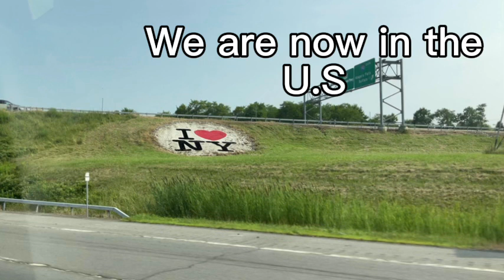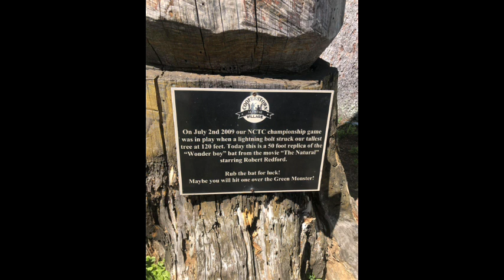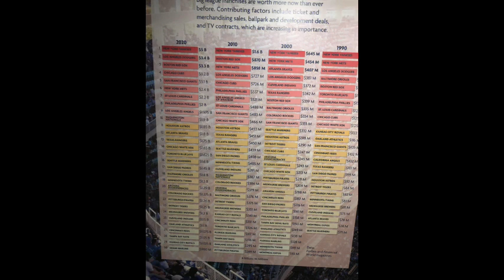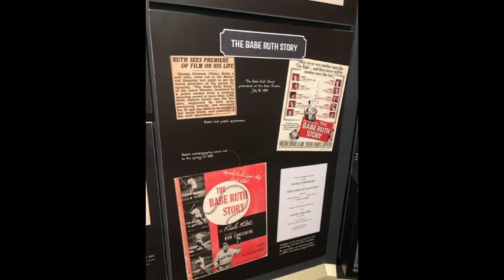Cooperstown AllStar Village Week 10 2023